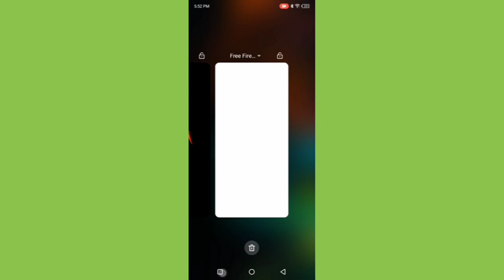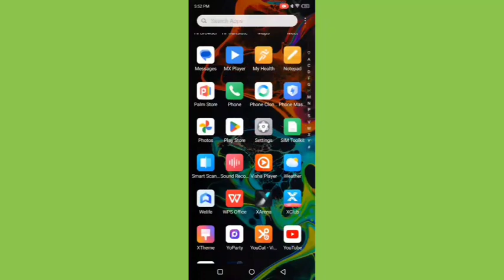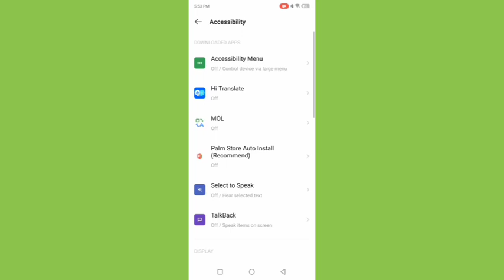How to turn off power button and call, Tecno camon 20 me power button and call off kaise kare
power button and calls enable kaise kare | how to turn off power button ends call in tecno | how to set back button settings tecno camon 20 | power button not working android | how to switch on phone without power button
Best powerful CPU under 10k

60-Inch Tripod with Bag

7 Socket 6A Extension Board